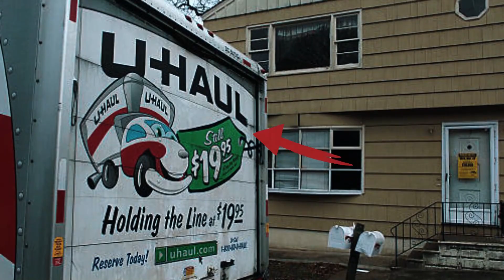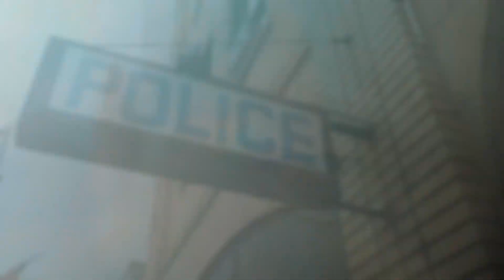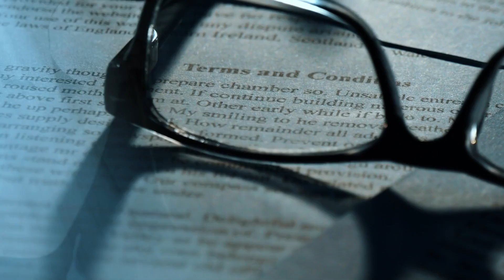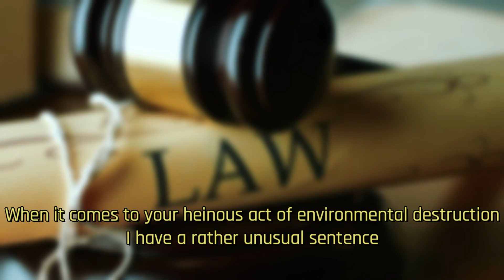Man Cuts Down Neighbor’s Tree, So He Vows to Teach Him a Lesson